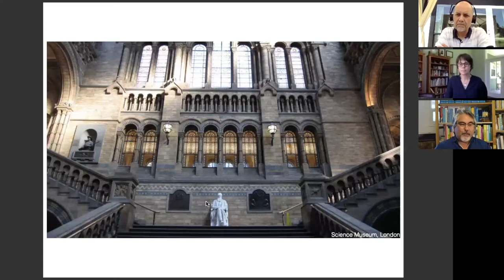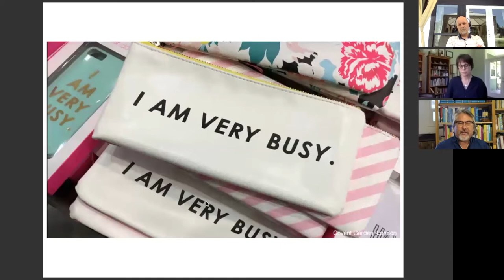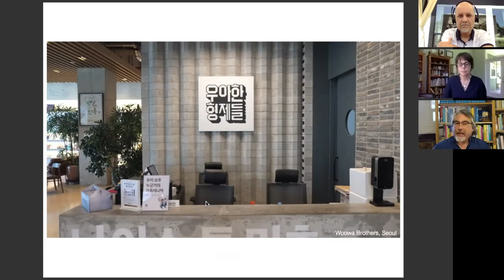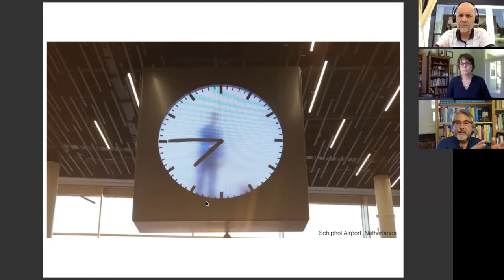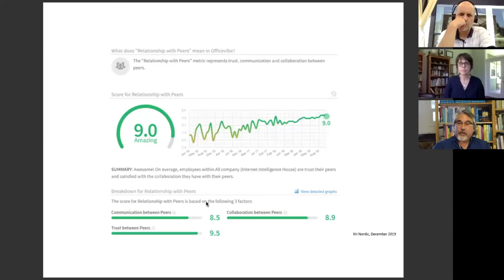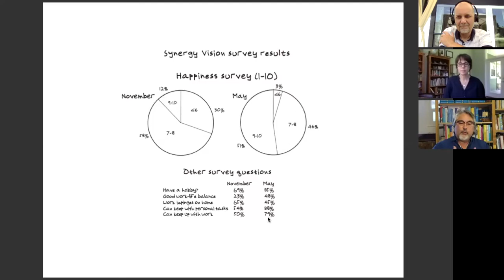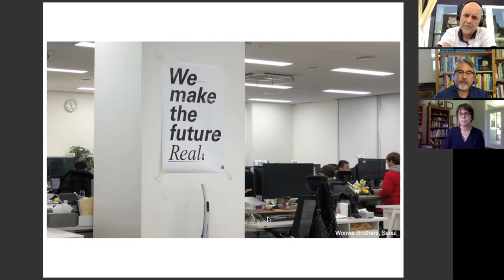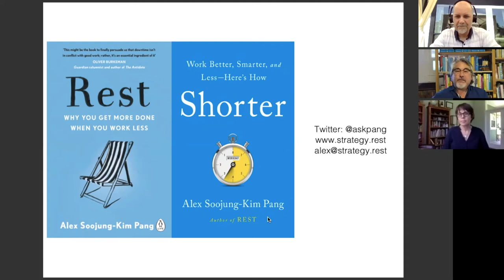In conversation with Alex Soojung-Kim Pang - Author & Futurist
This week my colleague Sonia Furstenau and I connected with Alex Soojung-Kim Pang to discuss his research on the four-day workweek. I am republishing the Facebook Live conversation on YouTube and on The Public Circle Podcast.

So much of our lives have been re-designed in the past four months. It was in our workplaces where the most abrupt and dramatic changes occurred. Many of us have had to quickly adapt to working from home, our children, their teachers and administrators had to develop tools for learning online.

We quickly found out that our relationship with the office was perhaps not as cemented as we previously thought. It is possible to work remotely, and as companies evolve and develop their “new normal” perhaps it is not necessary to cling to the 20th century idea of the workplace. So I ask the question, is there an opportunity to reimagine our relationship with the office?

The four-day workweek is one of the ideas that has been testing the status quo bias during the COVID-19 pandemic. I have written about it here and republished an editorial from my colleague Sonia Furstenau here.

The discussion starts with Alex providing an overview of his book Shorter: Work Better, Smarter and Less - Here’s How. He highlights the experience of many entrepreneurs who have disrupted the workweek. His findings are encouraging. While it may seem counterintuitive, companies that have embraced the four-day workweek have generally found their profits increase as has the productivity and happiness of their worker.

We discuss these examples as well as ask some of the challenging questions that have been put to Sonia and I. In the past few weeks that we have been talking about this idea for British Columbia we have heard a mix of feedback. While there is a lot of interest in having more time to rest and administer the other aspects of life, there are also concerns from business owners about increased labour costs and workers fearing a decrease in their wages.

This is just an initial conversation and by no means exhaustive. While there are examples of private companies embracing the four-day workweek there is yet to be a jurisdiction that is exploring the idea through a public policy lens. This is an exciting area of innovation and opportunity and Sonia and I will continue to explore these ideas and opportunities for British Columbia.

I encourage you to continue to share your feedback, ideas, opportunities and concerns with us. As I say in our discussion with Alex, it is important to hear all the reasons why it could not happen in your sector of the economy because understanding the obstacles will better equip us for planning to overcome them.